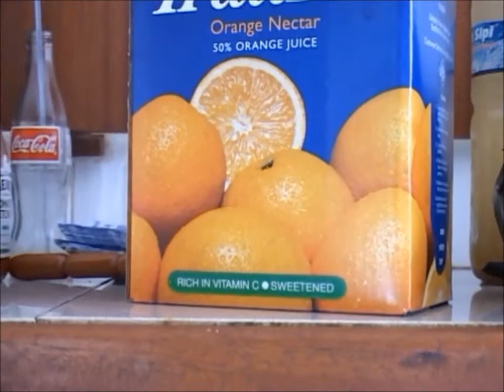De Kookwedstrijd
Kookcompetitie in Ggaba, Insula Leerlingen en Oegandezen strijden om de eer!